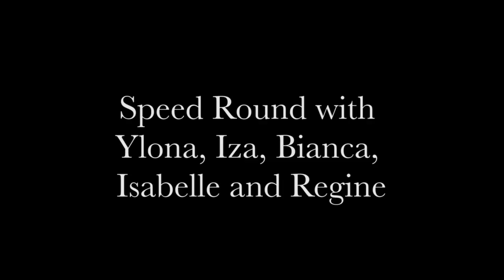Ylona Garcia and More Celebs Answer Our Speed Round Questions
"Why are these questions so hard?" actress Iza Calzado jokes while we challenged her and June cover girl Ylona Garcia, Regine Velasquez, Isabelle Daza, and Bianca Elizalde to a quick Q&A all about food. To think having to pick between ice cream or chocolate would be a breeze, these girls took their time to answer seriously and proved that they're definitely PreviewEatGirls.